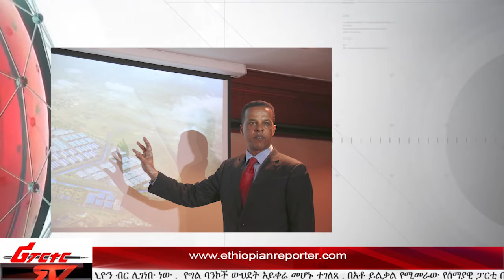ETHIOPIAN REPORTER TV | Amharic News 01/22/2016